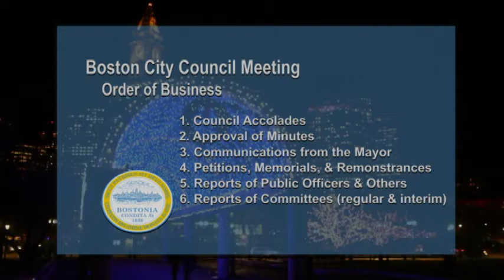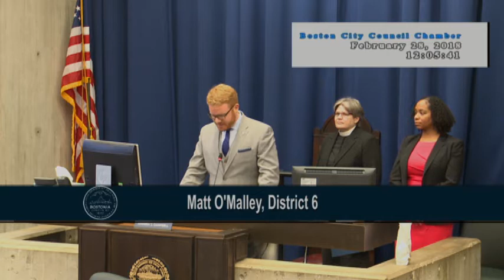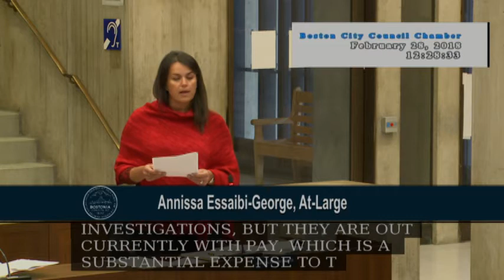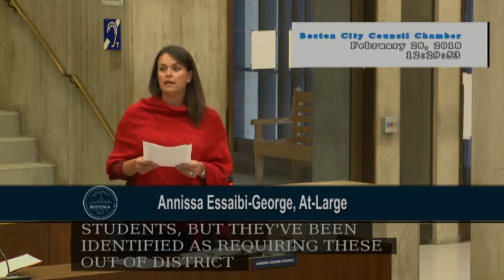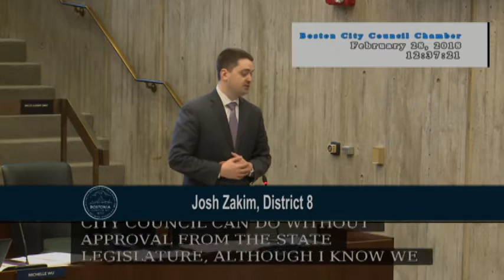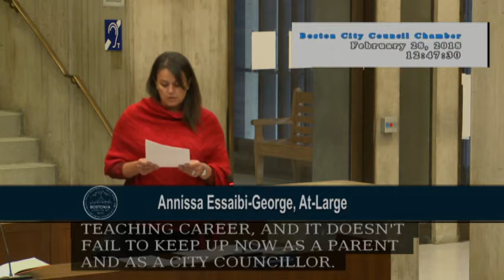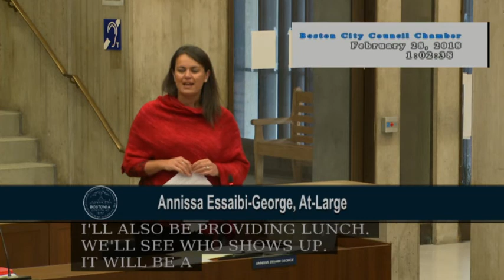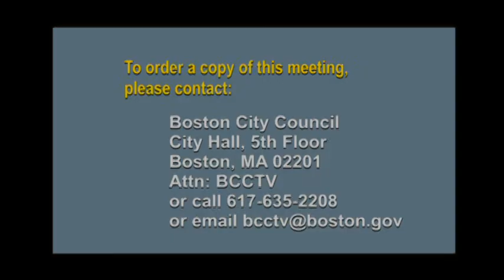Boston City Council Meeting on February 28, 2018